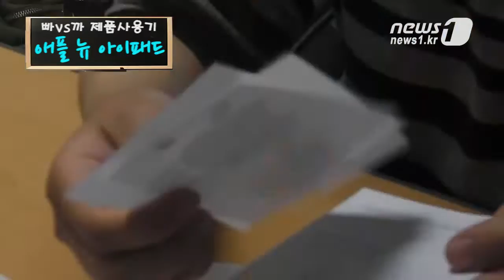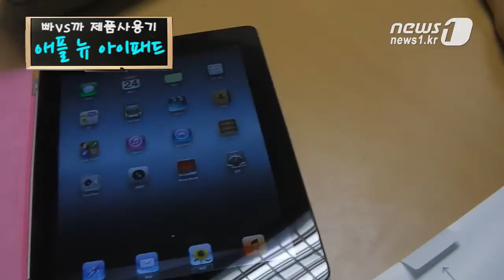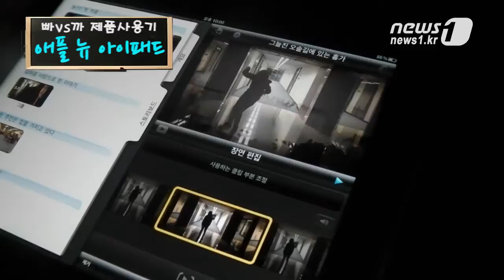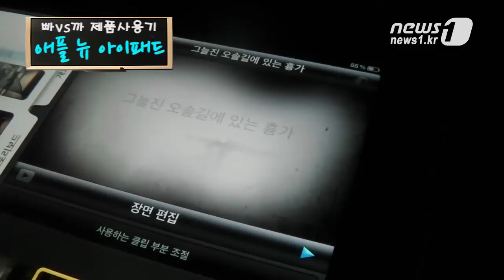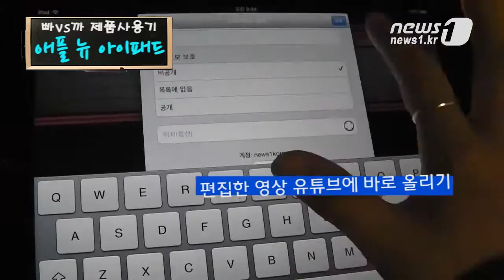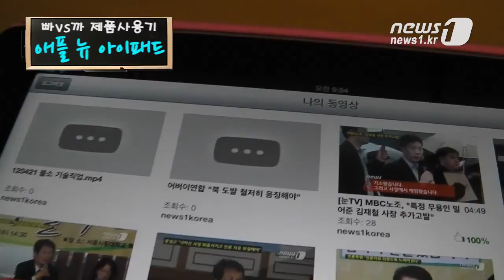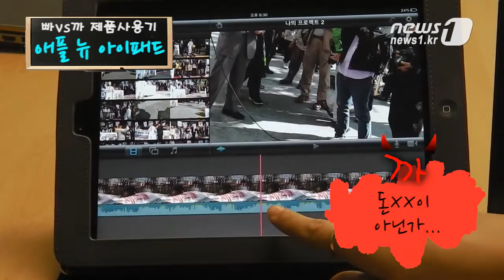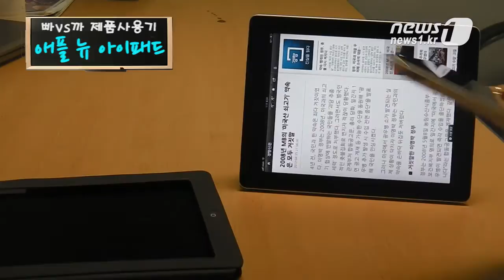[눈TV][빠vs까] 애플 뉴아이패드 "'뉴'는 있지만 '고져스'는 없구나"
(서울=News1) 김현아 이후민 정윤경 기자 김지민 이상일 인턴기자=새로운 아이패드가 나왔다. '아이패드3'가 아닌 '뉴 아이패드'라 아쉽기도 더 새롭기도 한 뉴 아이패드(The new iPad). 무엇이 달라지고 어떤 점이 새롭기에 '뉴' 아이패드라 이름 붙여졌는지 아이패드2를 사용하는 기자가 직접 뉴 아이패드를 만져봤다.

애플은 뉴 아이패드를 3세대 아이패드라 부른다. 이 3세대 아이패드의 크기는 9.7인치로 아이패드2와 똑같다. 디자인도 아이패드2에서 전혀 달라진 점이 없다. 단, 무게는 살짝 늘어났다. 아이패드2보다 약 50g 무거운 662g이다. 글자로 보는 '50g'과 손으로 들어봤을 때의 '50g'은 다르다. 양손에 아이패드2와 뉴 아이패드를 들고 비교해보니 뉴 아이패드를 든 손이 다소 더 묵직했다.

무게는 아쉽지만 이를 '별 것 아니게' 만드는 장점은 사람의 망막을 닮았다는 레티나 디스플레이다. 3.5인치 화면의 아이폰4에 적용됐던 레티나 디스플레이를 2배 이상 넓은 9.7인치 화면으로 접하니 눈이 시원해지고 세상이 환해지는 기분이 들었다. '개안 수술을 받은 것 같다'는 세간의 평가가 전혀 아깝지 않았다.

아이패드2보다 4배 늘어난 픽셀인 2048×1536의 해상도의 선명한 화질은 누가 봐도 그 차이를 알 수 있을 만큼 깨끗하고 또렷했다. 풀HD가 1920×1080 해상도인 점을 감안하면 화면의 정밀함은 경쟁자가 없다.

사진, 동영상, 게임 등도 물론이지만 신문이나 텍스트 읽기를 즐기는 사람이라면 특히나 레티나 디스플레이에 크게 만족할 수 있을 것이다.